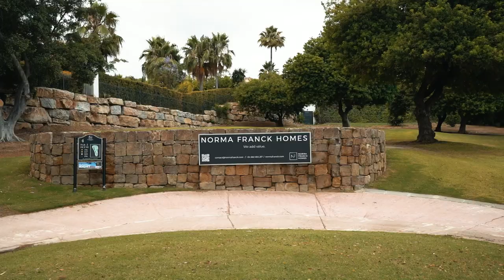Marbellas bästa golfbana | VLOG 5 (Eng sub)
Chris och Joseph gå en runda på Los Naranjos golfbana och Chris ger er en uppdatering på sin Bali-inspirerade villa.

Interested or need some help finding a property in Costa del Sol?

Produced & Edited by Paulina Eriksson